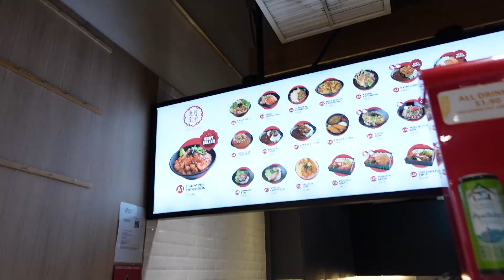WE SWAPPED LUNCH! DAY 2 - ROAD TO 100K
Being an Intern at the best YouTube channel in Singapore.

This is the Journey of me hitting 100K subs on my Youtube channel.

Gear:
Go Pro Hero 6
SonyZV-1